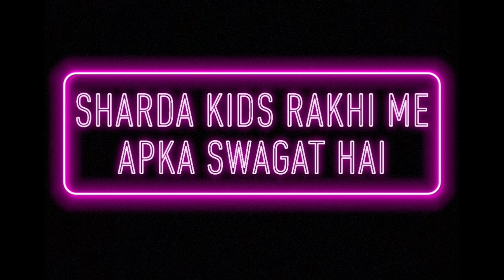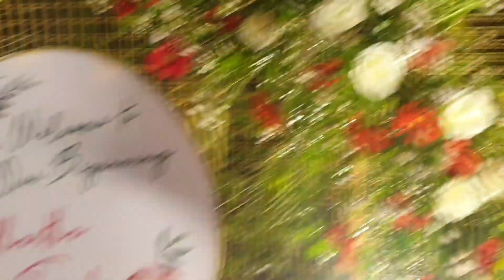Jawahar bhaiya ke beta ki shadi shardakidsrakhi ❤❤